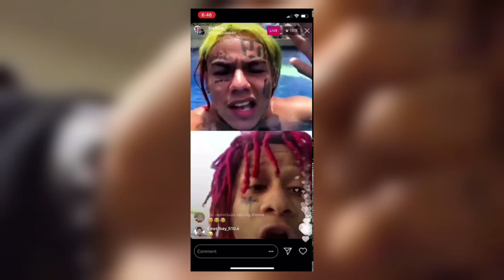L'HISTOIRE DE TRIPPIE REDD | Son parcours, ses amours, Pegasus